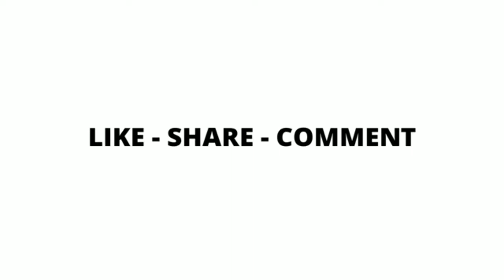Battle Tiktoker- Emily Dobson VS Indi Star VS Piper Rockelle